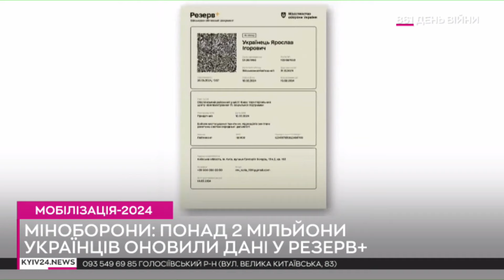Вже 2 млн українців оновили дані в "Резерв+", у ТЦК на це пішло б 235 днів, - МОУ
З 18 травня, коли розпочав роботу застосунок "Резерв+", його послугами для оновлення персональних даних та оформлення військово-облікових документів скористалися вже 2 мільйони українців.